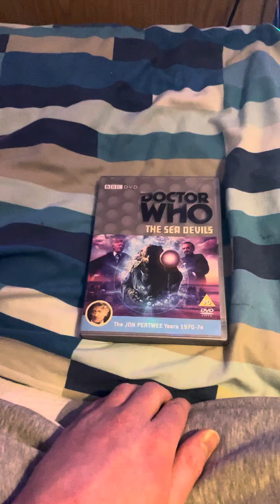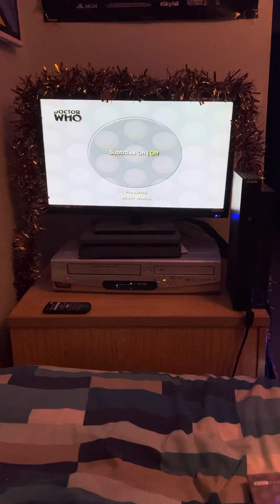Opening To Doctor Who The Sea Devils 2008 UK DVD